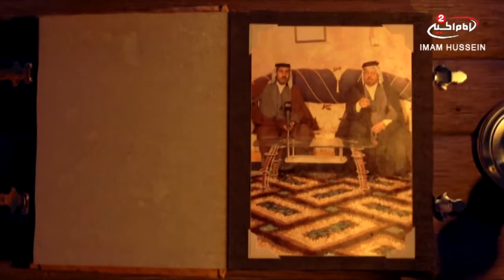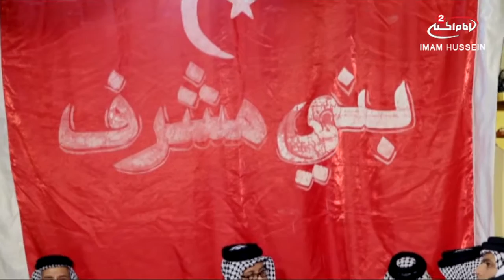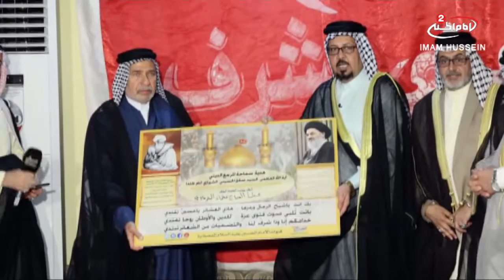عشائر وشعائر (32): عشيرة بني مشرف، الشيخ طه المشرف ،1438 ق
اسم البرنامج: عشائر وشعائر
موضوع البرنامج: العلاقات الاجتماعية
لمشاهدة المزید اضغط علىShow more

المقدم :الشاعر احمد ماضي
الشيخ طه المشرف
موضوع الحلقة : عشيرة بني مشرف

تاريخ : 1438 ق
كود البرنامج : 10.07512
الحلقة :32

المواضيع الجانبية: شخصيات عشيرة بني مشرف
التوزيع الجغرافي لعشيرة بني مشرف
ظلم حزب البعث الظالم لعنة الله عليهم
الموطن الاصلي لعشيرة بني مشرف
التعايش السلمي بين المجتمع
دور عشيرة بني مشرف في خدمة زوار الامام الحسين عليه السلام
دور العشائر في الدفاع عن الوطن والمقدسات
احتواء الشباب

أساليب و طرق ايصال المساعدات المالية لقناة الامام الحسين عليه السلام:

١- عبر مكاتب شركات التحويل المالي في مدينة كربلاء المقدسة الى قناة الامام الحسين عليه السلام
٠٠٩٦٤٧٨٢٢١٨٠٠٠٥ العراق

٢- عبر ارسال رسالة باسم لبيك ياحسين الى رقم هاتف قسم العلاقات العامة في القناة sms او الواتس آب
٠٠٩٦٤٧٨٢٢١٨٠٠٠٥ العراق

اب ستور
Imam husseintv by IMAM HUSSEIN TELEVISION NETWORK

موقع قناة الامام الحسين عليه السلام الثانية باللغة العربية:

https//Imamhussein2.tv